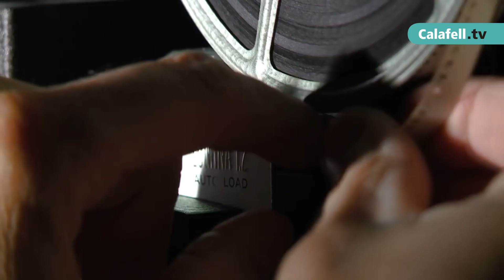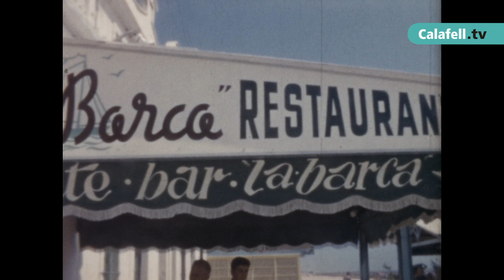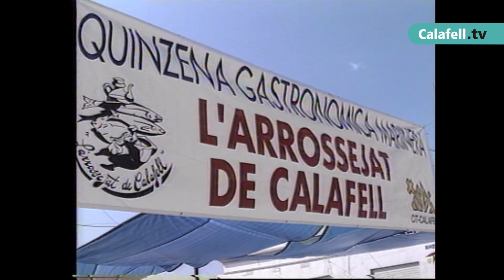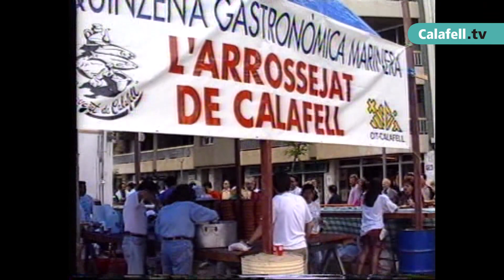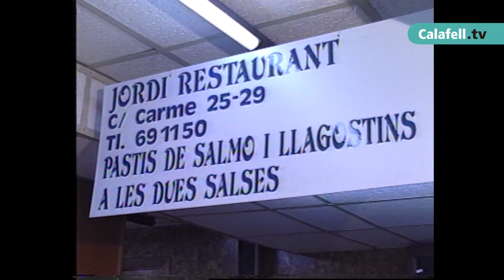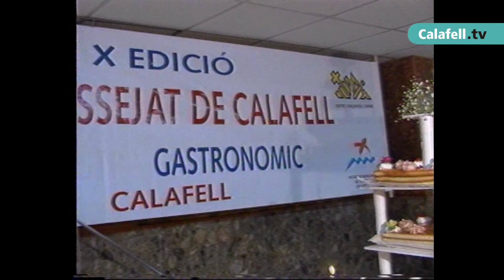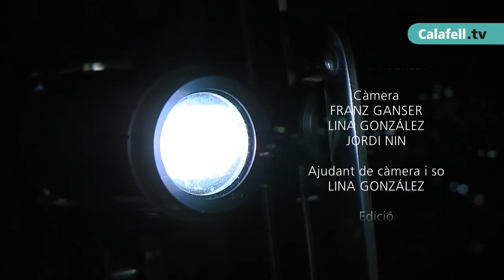Memòries de Calafell, capítol 1: La Gastronomia - del Ranxo mariner a la Cuina d'innovació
En aquest primer capítol fem un recorregut que comença amb els orígens de la nostra gastronomia i arriba fins a la cuina d'innovació d'avui. Memòries és un seguit de documentals que recullen més de 30 anys d'història de Calafell.